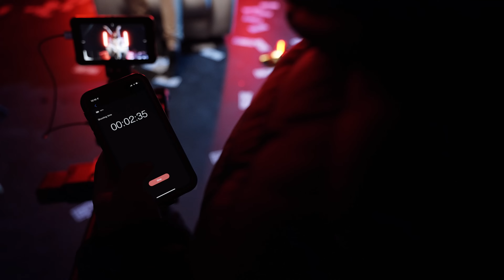Introducing the NEEWER ER1 Motorized Carbon Fiber Camera Slider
Featuring a unique silent stepper motor driver, the camera slider combines ultra-precision positioning with ultra-silent operation. The motor on the side of the carriage is compatible with the Neewer app to control its motion along the rail. The app can set various modes, including 120° panorama, time-lapse, and tracking. The carriage adopts 1/4"-20 and 3/8"-16 bottom mounting threads for tripod mounting, and it features a 1/4" screw compatible with multiple devices. With the multi-angle adjustable feet, it supports Multi-angle shooting. Now add automated sliding motion shots to your video productions.